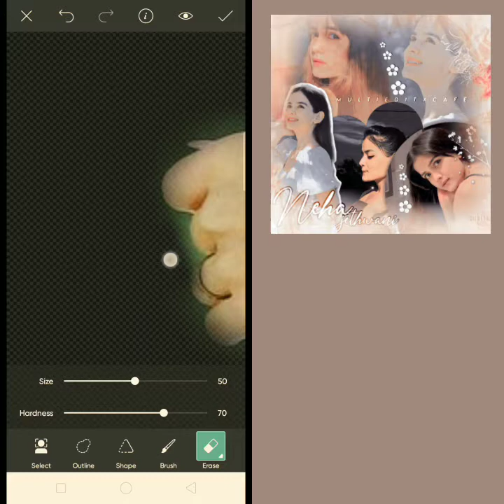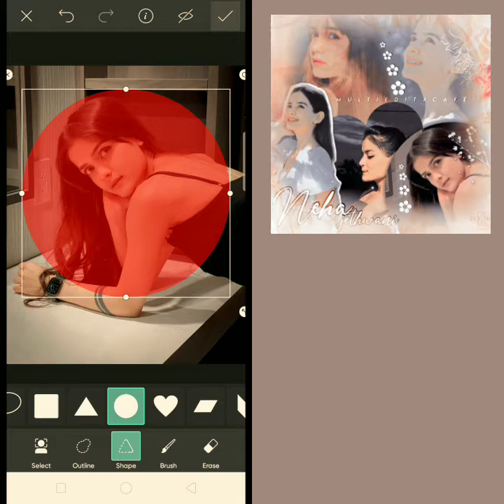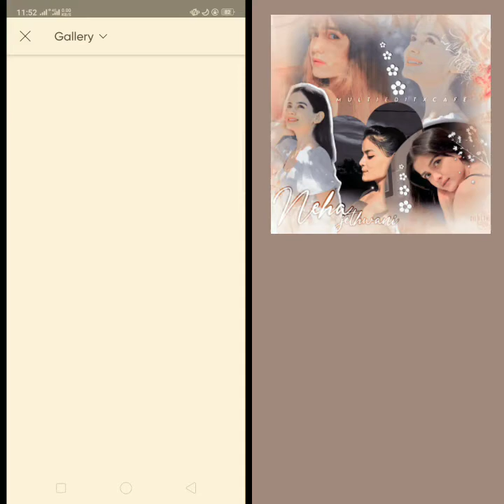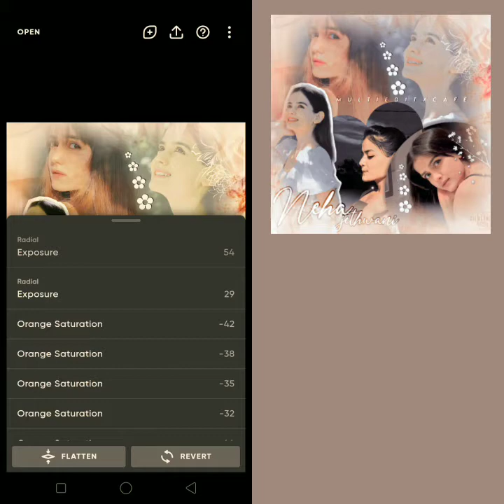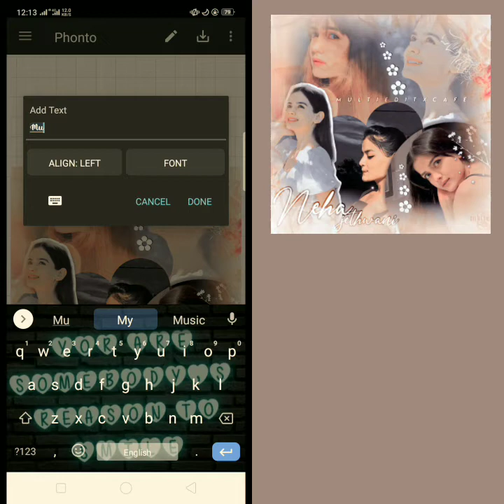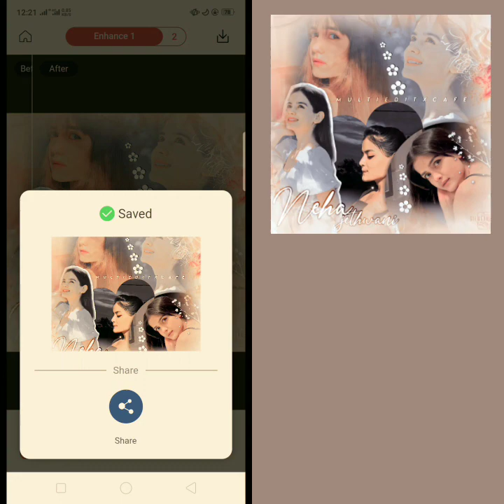picsart Trending Fanedit Tutorial 😍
Hey lovelies ❤️..I hope You All Are Doing Well & Safe❣️

So  In This Video I'll Gonna Show You That How To Make An Amazing Fanedit For Fanpages 💞

Do Like This Video & Don't Forget To Do Comments 🧡.. Your Comments Can Motivated Me For Doing More❤️

Do follow my ACC on Instagram 👇🏻

(fanpage ❤️)

polarr for filter
phonto- For text
remini for smoothing

Drop your requests on comment section ❤️

Give Proper Credit To Me On My Insta While You Make Edits By My Tutorials 💙